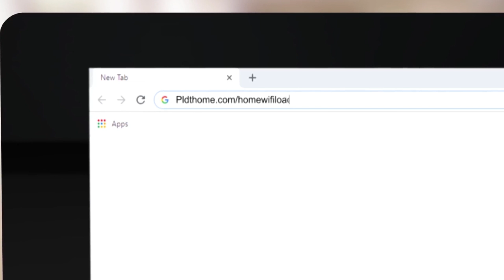Newsbits - Mayo 21, 2019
1. Kanhi CIDG chief gipusil-patay kaganihang hapon sa North Reclamation Area

2. Finger print ni Franz Sabalones wala magtakdo sa patay'ng lawas sa Quezon City

Kini ug uban pa sa Newsbits.